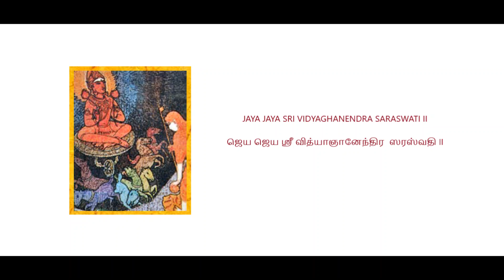36 Sri Chitsukhanandendra Saraswathi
Aradhanai of the 36th Archaryal of the Shri Kanchi Kamakoti Peetam - Sri Chitsukhanandendra Saraswathi Swamigal